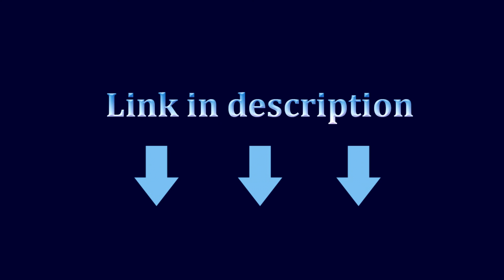Karambit steel, fixed blade knife.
Length: 180mm (7.08in)
Blade length: 88mm (3.46in)
Shank length: 113mm (4.44in)
Blade thickness: 4.5mm (0.17in)
Blade: 30mm (1.18in)
Edge material: D2 steel
Handle material: nylon glass fiber
Surface treatment: sanding or vicissitudes of stone wash
Hardness: 58-60 HRC
Net weight: 142.6g (5.03oz)
Weight: 313.5g (11.05oz)(including packing)
Knife sheath: nylon glass fiber sheath
Packing: black gift box